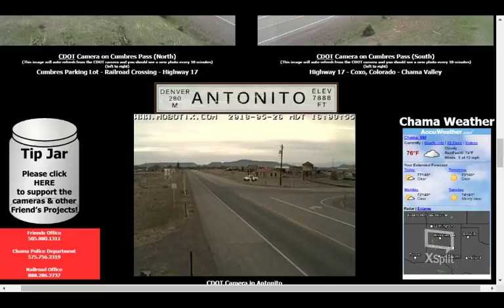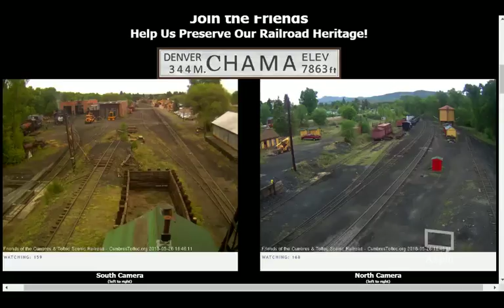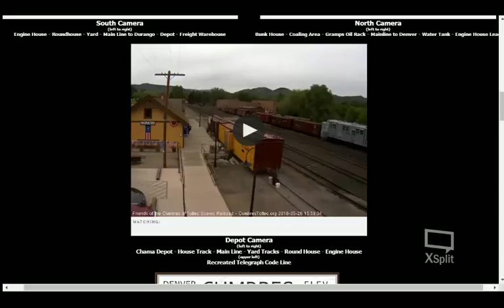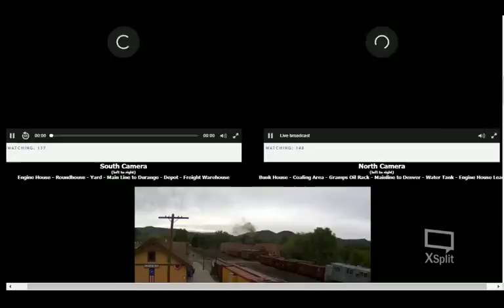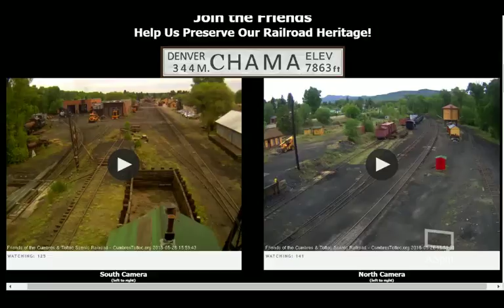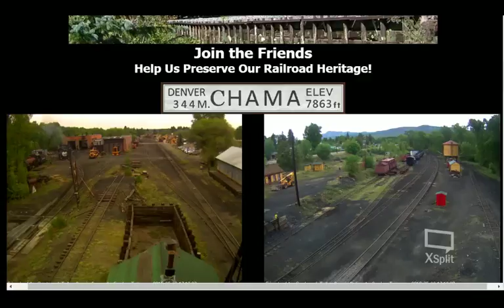chama webcam opening daY 463 arrival soon